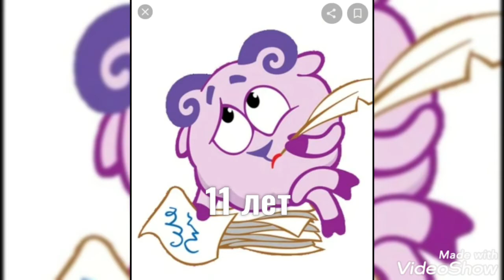Сколько лет смешарикам